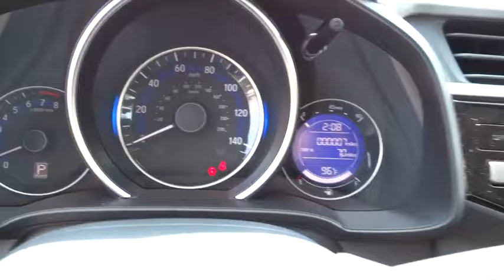2016 Honda Fit Reno, Sparks, Lake Tahoe, Mammoth, Northern Nevada H16389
2016 Honda Fit